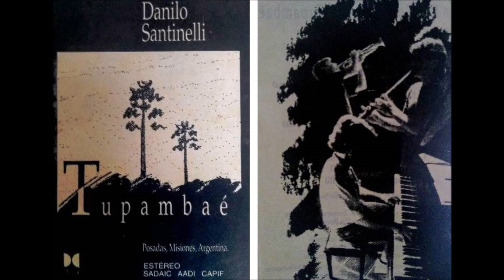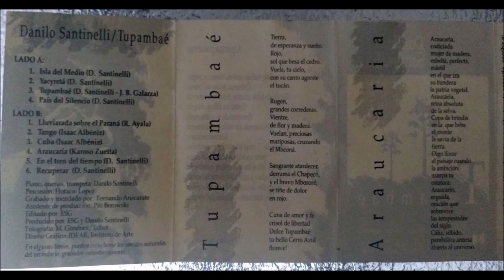"Tupambaé" (Asuntos divinos)/Disco completo/Danilo Santinelli: Piano, quena y trompeta/Mnes.1992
Esta obra, es un testimonio esencial en los términos de entender e interpretar la musicalidad de la tierra misionera. Galopas, gualambaos, fusiones y obras latinoamericanas y de la hispanidad se dan las manos en esta obra grabada en directo, que incluyen los sonidos de la vecindad de Danilo Santinelli. Vale la mención para Fernando Anacarate, encargado de las tomas de audio de este trabajo, que, como su mismo, impulsor lo declara, está textuado en blanco y negro como las teclas del piano y el maduro que exponía Danilo a principio de los años 90.